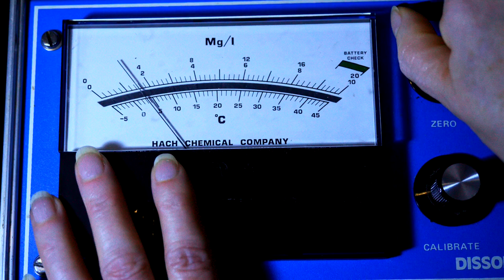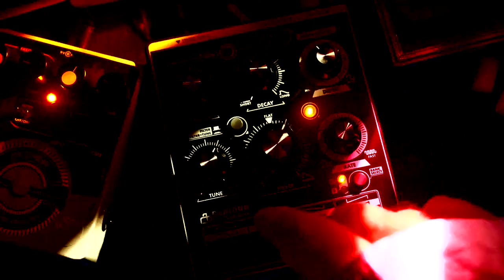Nylon 6 "Women In Plastics"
Artist: Nylon 6
Track: Women In Plastics
Album: Women in Plastics

C-SUITE EXECUTIVES
VICE PRESIDENTS
ENGINEERS
RESEARCHERS

WOMEN IN PLASTICS
EXECUTIVE DECISIONS

STEM CAREERS FOR ALL
TAKE ACTION
MODERN SOLUTIONS
INFLUENCE PATTERNS

EXECUTIVE DECISIONS
WOMEN IN PLASTICS

Nylon 6 is the polymer of choice!

Video by Nylon 6.  Live footage excerpts from M. Van Trigt and Padra.